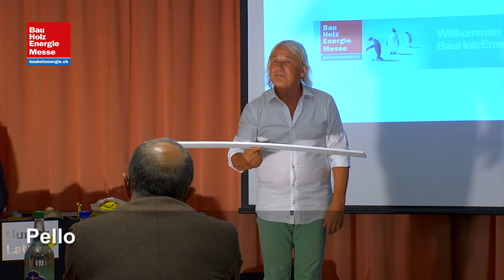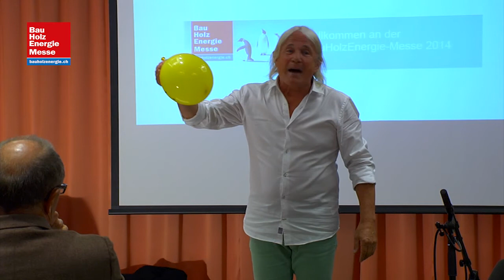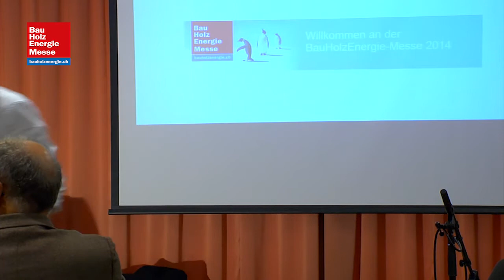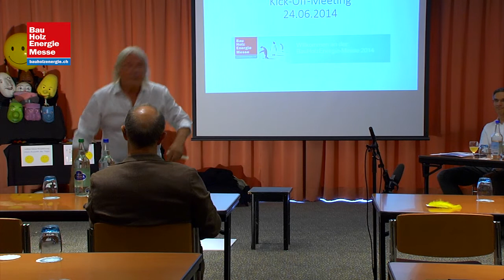Von Pello für Aussteller #1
Pello - Humor als Lebenskunst

Seminar Messe-Kick-Off, 24. Juni 2014